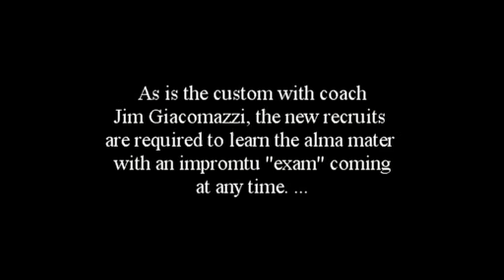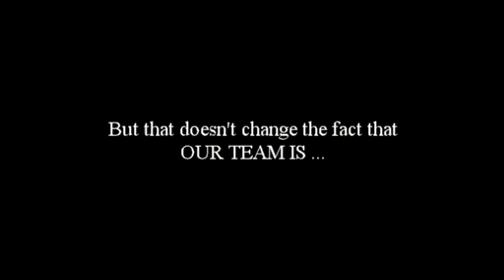Wayland Baptist Volleyball: Alma Mater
The Wayland Baptist University volleyball players get style points for their rendition of the Alma Mater.